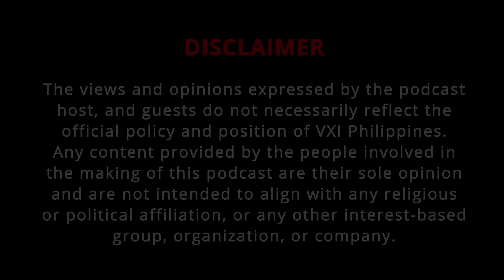EP11: Thought of quitting? Fight the impulse and think twice | VXI Conversations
We are closing the second season of VXI Conversations with an attempt to make you think twice and fight the impulse to quit. Guests Caisey Olis and Mau Macatangay from the Talent Acquisition team and host Jamie Fournier will give you all the reasons to hold on to the career you've worked so hard to attain.